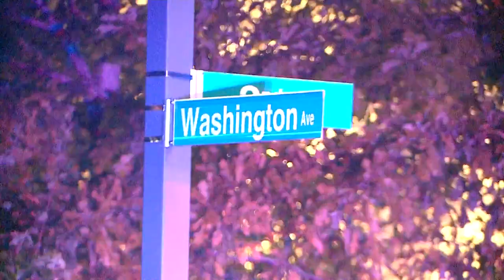Washington Avenue business owners call on St. Louis mayor to take further action to lower crime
Several shootings along a popular St. Louis City strip are leaving residents and business owners in frustration, calling on city officials to take further action to make downtown safer.